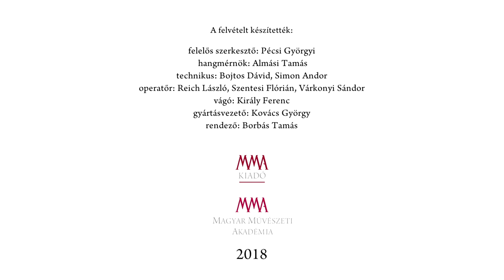Szó • szín • játék – Ács Margit: Párbaj (rendező: Árkosi Árpád)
Szó • szín • játék –Ács Margit: Párbaj

Ács Margit: Párbaj című regényét Árkosi Árpád állította színpadra.

Özvegy: Ráckevei Anna
Látvány: Ondraschek Péter
Zenei munkatárs: Fehérvári Lilla

Szó • szín • játék –Az MMA színpadi sorozata